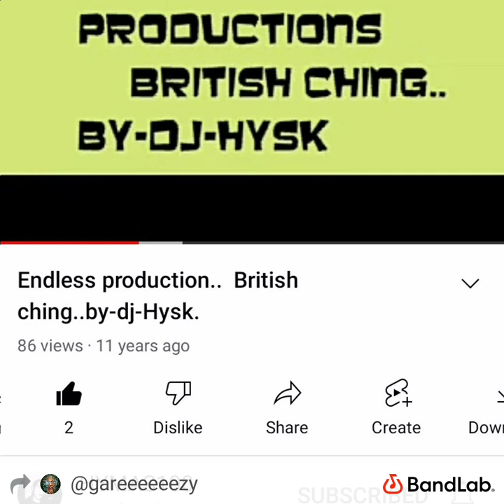British Ching by DJMC Gareeeeeezy Ⓜ️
@millsz96 on the start @gareeeeeezy explaining nice and slow the meanings 😁🤫 every bar has multiples if your clever enough to compute it ⛽ fk